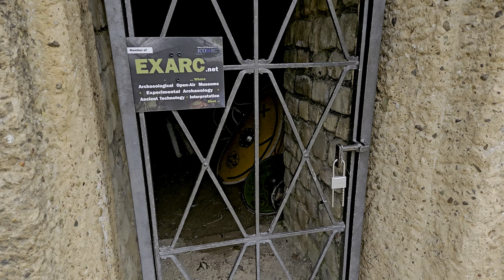Trier, Germany, Walk [4K] [HDR] [60 fps] extended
This walk brings you to the beautiful city of Trier in Rhineland-Palatinate, Germany. We are starting our walk at the Karl Marx statue, he was born in Trier, and had a major impact to the german social society. After that we moved to Porta Nigra, one of the former entries to Trier during the Roman Empire. Passing the impressing typical german old town of Trier we are approaching the Dome of Trier, outside and inside. The entrance is free to everybody!

Quite impressed already we are facing the historical wall of trier and mocing to the imperial baths (Kaiserthermen) of Trier. It costs 4 Euros for an adult and to explore the left over and undergrund area. Not enough? In the end we are visiting the Amphie Theatre, which is also 4 Euro. In the end we have a look to then Roman Bridge.

Walking along the stunning Mosel river we are experiencing some historical cranes along the river. The walk ends and I can just say this was really only a short impression of Trier! There is a lot more to explore!

00:00 Intro / Highlights
00:27 Karl-Marx statue
00:56 Porta Nigra
02:05 Old Town walk
03:05 Market place
04:30 Trier Dome (outside)
07:09 Dome inside
10:22 Handwerkerbrunnen
11:26 Konstantin Basilika
11:41 Palace / Park
13:24 Historical city wall
14:14 Trier Imperial Baths (Kaiserthermen)
15:55 Baths underground walk
18:44 Amphie theater (Amphietheater)
22:40 Barbara bath
24:07 Roman bridge (Römerbrücke)
25:04 Historical crane